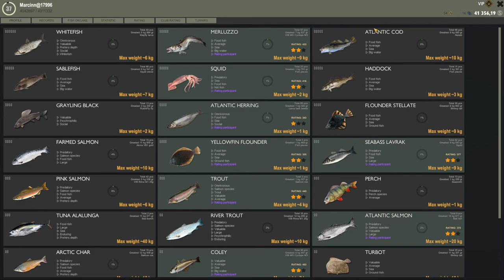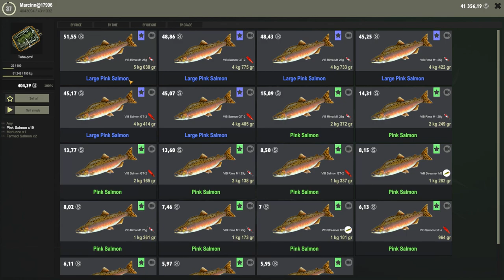Fisher Online Daily -- PINK SALMON -- Norway PL